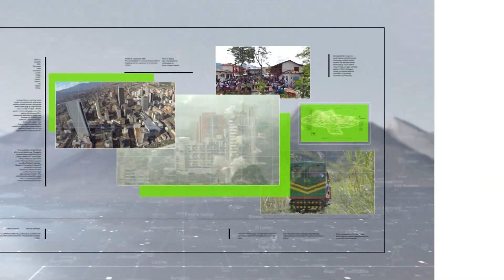Venezolanos ocupan terrenos inestables en Itagüí - Teleantioquia Noticias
En Itagüí están en alerta por la cantidad de venezolanos que invadieron terrenos inestables. Según la Administración Municipal, esta localidad del sur del Valle de Aburrá es la segunda en todo el país con mayor asentamiento de esta población migrante.